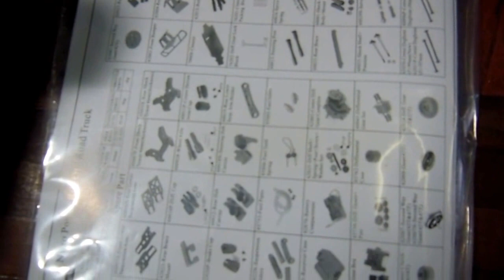Super Potência e Velocidade RC automodelo 1/8 HSP 4x4 Monster Truck SH 21 cxp 2 marchas p/ Fortaleza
Vamos embalar este automodelo escala 1/8 da marca HSP modelo Monster Truck tração 4x4 com motor SH 21 cxp Nitro, 2 marchas, chassis metálico, torres de amortecedor metálicas, rodas cromadas, pneus borrachudos offroad, rápido, muito bonito, novo, completo, montado e pronto para rodar, faltando fazer somente o necessário processo de amaciamento do motor que é por conta do nosso Caro cliente da cidade de Fortaleza CE.

PEDIX COMERCIAL - Modelismo Profissional - Automodelos, Aeromodelos, Nautimodelos, Helicópteros, Drones, Peças de Reposição - Visite nosso